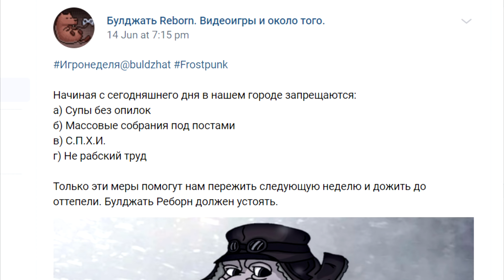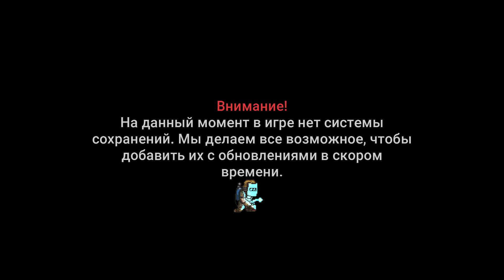▼ДЕД ВУЛЬФ ПОСТРОИЛ МЕТРО